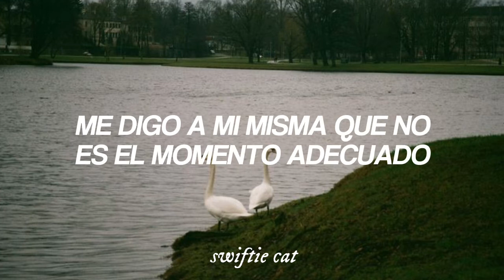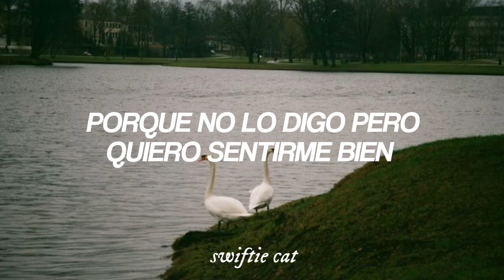Lizzy McAlpine - hate to be lame (feat. FINNEAS) // Español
[Verse 1: Lizzy McAlpine]
It's always on the tip of my tongue
I read an article on the internet
Told me that that's how you know you're fallin' in love
Don't really trust what's on the internet
But maybe just this once

[Chorus: Lizzy McAlpine]
Hate to admit but it might be true
Hate to admit but I think you knew
Hate to be lame but I might love you

[Verse 2: Lizzy McAlpine & FINNEAS, Lizzy McAlpine]
But I stop myself from sayin' it
Tell myself it's not the right time or something dumb
But then you kiss me like you do
And we're right back where we started from

[Chorus: Lizzy McAlpine & FINNEAS]
Hatе to admit but it might be true
Hate to admit but I think you knеw

[Bridge: Lizzy McAlpine]
Do I love him? Do I need him?
Do I want him? Do I care enough to say
That I love him, that I need him?
'Cause I don't but I want to feel okay
If I love him, if I need him
Maybe that will make him stay
If I lie, will I still feel this way?

[Verse 3: FINNEAS]
It's always in the back of my mind
Maybe my mistakes are the reason
That I made it back to you in time
If I could rewind, would there be some butterfly effect?

What if we never met? What if the stars never aligned?

[Outro: Philip Etherington]
Alright, you ready?
Two bars